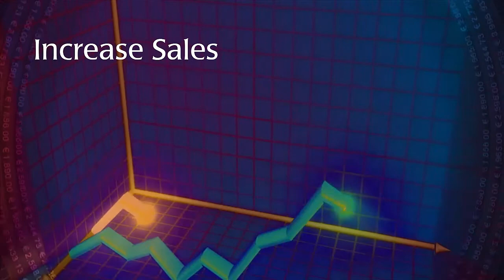How to Compete with Internet Sellers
Very often, competing with online sellers starts with sewing the seeds of doubt in the mind of the potential buyer.

Will they actually get what they ordered? Will it be delivered as they expected? If they run into a problem, who will be responsible?

It also means recognizing that do-it-yourselfers are probably no longer your target audience.

When people are competing with online entities, they often make excuses for themselves. They say things like, “I can’t compete with that” or "that company gets better pricing."

In reality, many people overestimate the ability of online sellers. And their fear of losing out can cause them to avoid approaching people they could and should be selling. Learn more in this episode.